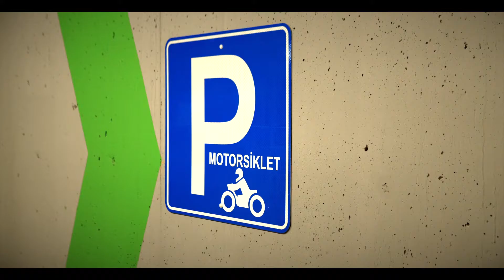Karabağlar Selvili Yeraltı Otoparkı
Karabağlar Selvili Yeraltı Otoparkımız; 160 otomobil 38 motosiklet kapasitesi ile İzmir halkına 7/24 hizmet vermektedir.
Yeraltı otoparkımız merkezi konumuyla, Bahar Yıldırım İlkokulu'na, Cumhuriyet Anadolu Lisesi'ne, Karabağlar Sanayi Sitesi'ne yürüme mesafesinde bulunmaktadır.